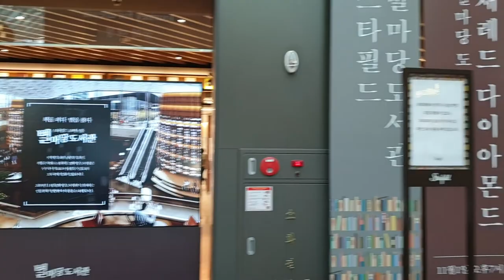조아맘대루-Amazing library 놀라운서점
COEX in Gangnam.